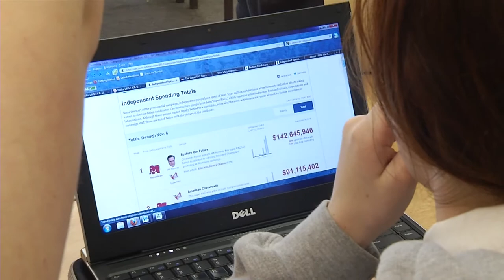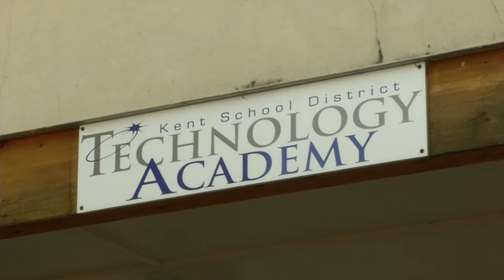AALF 21 Steps to 21st Century Learning: The Compelling Case for Change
One-to-one is about more than just giving students laptops. It provides a necessary component to learning in the 21st century and makes it possible to provide learning opportunities to all students in ways not possible before. This is Step 1 in AALF's 21 Steps to 21st Century Learning framework.